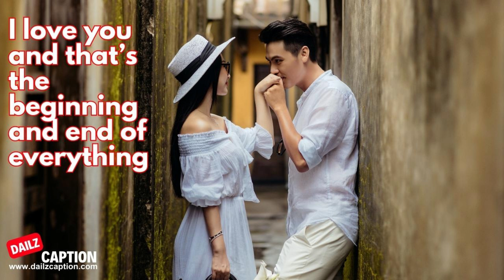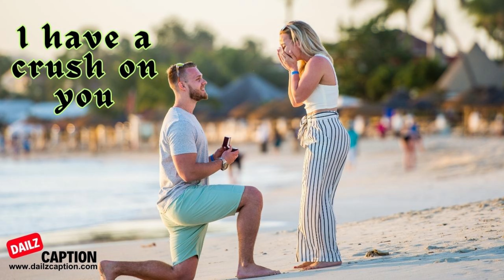Engagement Captions For Instagram | Best Engagement Quotes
After the engagement, you feel that everything has changed around you. And that is the most beautiful feeling in the world when your partner proposes to you and it will make you happy and smile. If you are looking for engagement captions and quotes for Instagram. Then don’t worry here we have covered you with all great words. We assure you that these words will help you to rank first on your social media accounts.

Engagement Captions And Quotes For Instagram
Engagement Caption | Engagement Quote | Caption For Engagement
𝒔𝒉𝒐𝒓𝒕 𝒆𝒏𝒈𝒂𝒈𝒆𝒎𝒆𝒏𝒕 𝒄𝒂𝒑𝒕𝒊𝒐𝒏𝒔 𝒇𝒐𝒓 𝒊𝒏𝒔𝒕𝒂𝒈𝒓𝒂𝒎
Engagement Caption Ideas | Captions for engagement pictures
Instagram caption for engaged couples
REALLY BEST Engagement Captions and quotes For Instagram
Engagement Anniversary Status | Love Status | Watsapp Status
Instagram Captions On Engagement
Congratulations on your engagement message
Best Engagement Captions For Instagram
Instagram Captions For Engagement
Happy Engagement Quotes
Engagement Anniversary Quotes
Engagement caption for couple
Engagement wishes for whatsapp
Engagement special status
Congrats on your Engagement
Engagement status for whatsapp
Engagement status video
Engagement short video
Engagement video
Engagement reels
whatsapp status for Engagement
status for Engagement
Romantic Engagement Captions
Funny Engagement Captions
Cute Engagement Captions
Engagement Quote Captions
"Engagement Captions for Instagram"
"Engagement Quotes for Instagram"
"Creative Instagram Engagement Captions"
"Best Engagement Captions and Quotes"
"Funny Engagement Captions for Instagram"
"Romantic Engagement Quotes for Instagram"
"Engagement Announcement Captions"
"Clever Engagement Captions for Couples"
"Engagement Ring Quotes for Instagram"
"Engagement Photo Captions Ideas"
"Instagram Engagement Post Ideas"
"Engagement Caption Generator"
"Engagement Captions with Emojis"
"Engagement Party Instagram Captions"
"Engagement Captions for Him/Her"
"Engagement Captions for WhatsApp Status"
"Engagement Quotes for WhatsApp Status"
"Best Engagement Captions for WhatsApp"
"Romantic Engagement Quotes for WhatsApp Status"
"Funny Engagement Captions for WhatsApp"
"Engagement Announcement Quotes for WhatsApp Status"
"Cute Engagement Captions for WhatsApp"
"Engagement Ring Quotes for WhatsApp Status"
"Engagement Photo Captions for WhatsApp"
"WhatsApp Status Ideas for Engagements"
"Engagement Captions with Emojis for WhatsApp"
"Engagement Captions for Him/Her for WhatsApp"
"Engagement Status Messages for WhatsApp"
"Engagement Video Status Captions"
"WhatsApp Status Captions about Engagement"